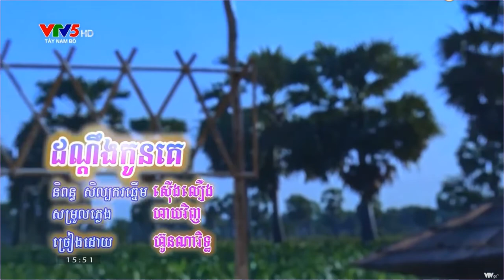បទ ដណ្តឹងកូនគេ ច្រៀងដោយ ហ៊ូន ណារិទ្ធ ខេត្តឃ្លាំង កម្ពុជាក្រោម ។